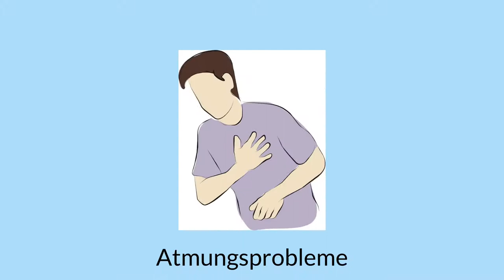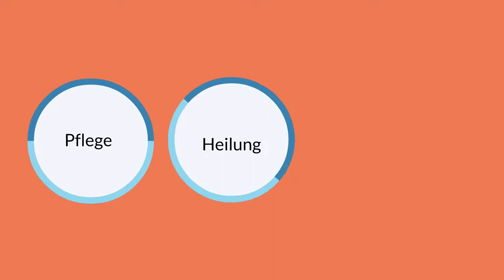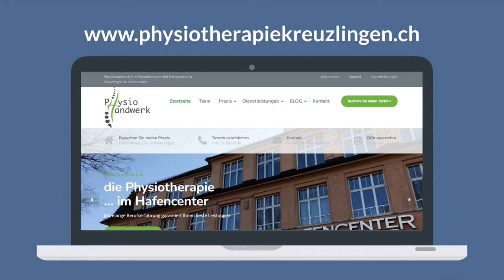Sven Was ist Physiotherapie??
Möchten Sie schon lange Wissen mit wem und was sich die Physiotherapie beschäftigt , dann schauen Sie sich das Erklärvideo von Sven Gruber an.
Wie kommen Sie zu einem Physiotherapeuten ?
Wie werde ich ein Physiotherapeut?
Mit welchen Problemen gehe ich zu einem Physiotherapeuten z. B. Rückenschmerzen, Nackenprobleme, Kopfschmerzen, Migräne, Schwindel, Schult & Armsyndrome, Knie und Hüftarthrosen etc.
Falls Sie fragen zu diesem Thema haben, können Sie mich unter folgender Website erreichen.